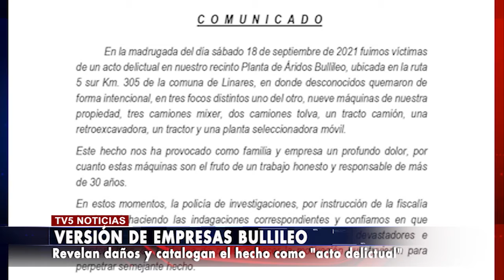Comunicado de Empresas Bullileo, revelan daños y catalogan el hecho como "acto delictual"